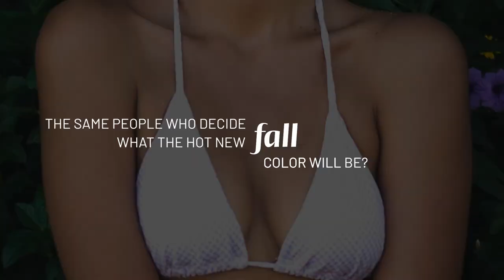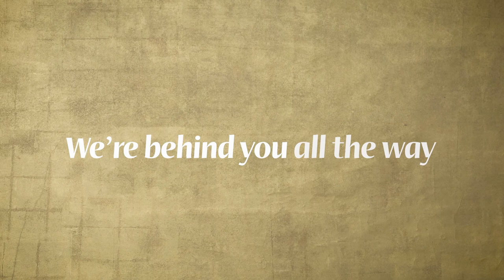Why Women Choose Mentor Breast Implants in Texas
Please Leave your Questions about this Surgery or Financing in the comments below and we will Answer in the morning OR :

Dr. Jeneby provides liposuction , breast augmentation  ,  mommy makeover , daddy makeover , BBL , CoolSculpting and so much more .